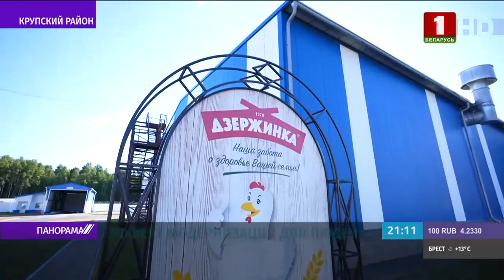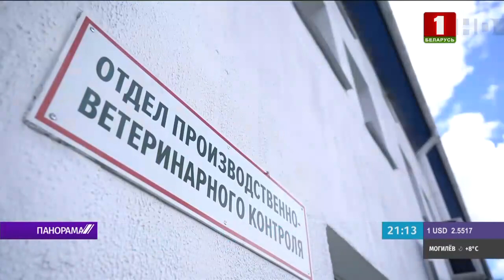Лукашенко: мы поднимаем, спасаем деревню и даём работу людям. Панорама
Модернизация сельского хозяйства стала главной темой рабочей поездки Президента. Александра Лукашенко встречали в Крупском районе. Земли взял в оборот агрокомбинат "Дзержинский". Эффект не заставил себя ждать. Речь шла о том, как развиваются мощные игроки на аграрном рынке и как помогать отстающим.

Идти по пути укрупнения хозяйств — это, как показывает жизнь, верное решение. Ведь на агропредприятиях в регионах помимо производственной есть важная социальная миссия: помогать местным жителям. Почему это так важно и какой философии в аграрном вопросе придерживается Президент — в сюжете.